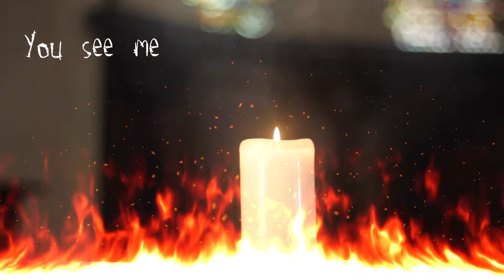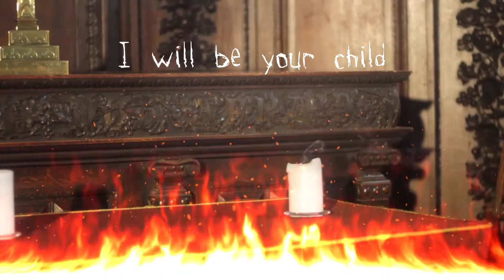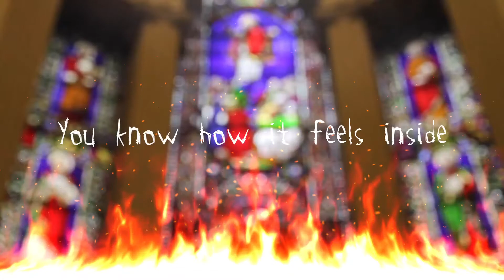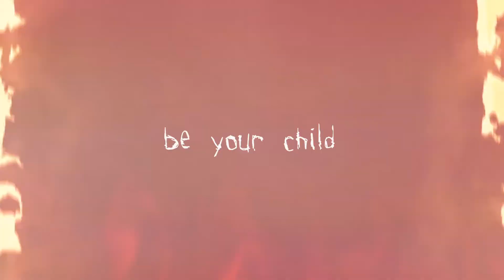Tophy Dye - I Will Be Your Child Tonight (7th Heaven Radio Edit) (Official Lyric Video)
Available to stream or download worldwide now:
Written and performed by Tophy Dye.
Remix by 7th Heaven.
Mastered by Dick Beetham at 360 Mastering.
Photography by David Angel.
Original production by Tophy Dye, Luke Collins & Andy Fellows.
Vocals recorded by Julian Kindred.